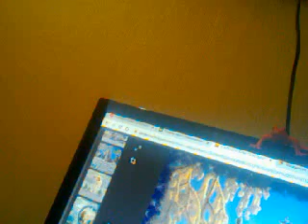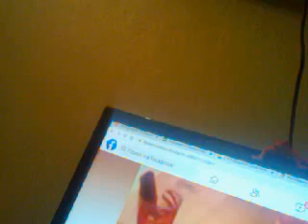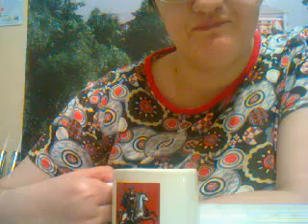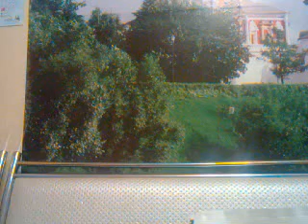ВИДЕО ФИЛЬМ блог №344 Я С АНГЕЛОМ В КВАРТИРЕ. КРЕЩЕНСКИЙ СОЧЕЛЬНИК ДО РАЗРЯДА ТЕЛА НОКИЯ 18.01.2022г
СОЧЕЛЬНИК КРЕЩЕНСКИЙ ПРАЗДНУЕМ МЫ...
ЖЕЛАЮ ВАМ СЧАСТЬЯ ДОБРА И ЛЮБВИ...